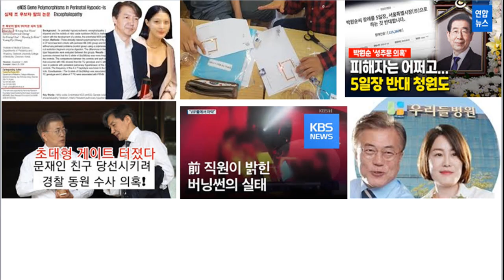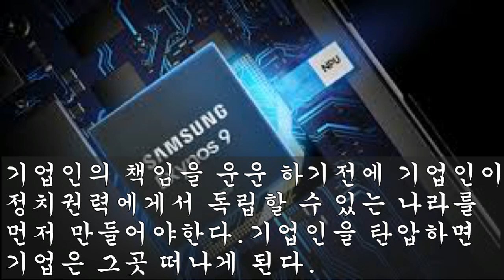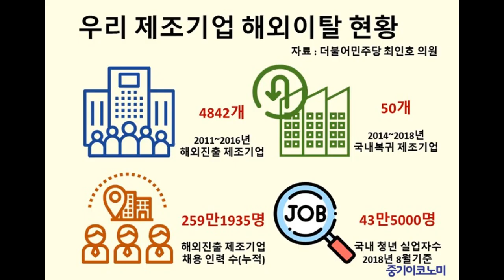중공의 마윈 탄압 한국 좌파들의 이재용 탄압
중공 정권과 한국 좌파 정권의 자본주의 파괴와 기업인 탄압에 대해 알아봅니다.앤트그룹iop 알리바바 마윈 이재용구속 조국의 입시농단#조국의 금융농단#문다혜 우리들병원의혹#문준용 사업특혜#박원순 성추행#울산 부정선거 청와대 개입#